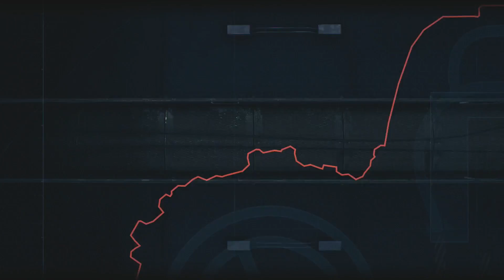Batman Arkham Series - Arkham Knight - #6 - Stagg Enterprises Airships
Part 6 of Batman Arkham Knight in my Batman Arkham Series.